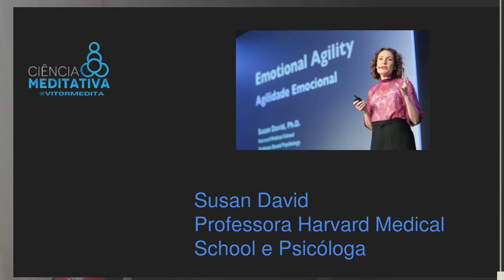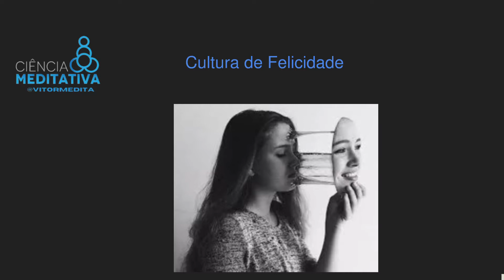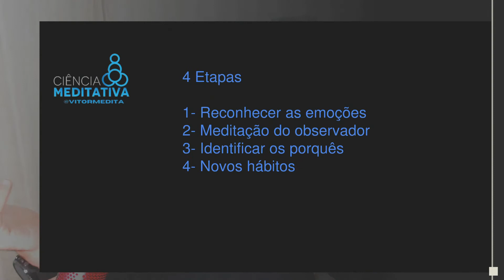O Karma da Felicidade Fingida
Este tipo de felicidade tem consequências no desenvolvimento do indivíduo. Saiba quais processos podem ajudar a evitar as consequências negativas. Livro da psicóloga de Harvard, Agilidade Emocional, dá dicas sobre o tema.

Não deixe de seguir no Instagram, para estar sempre bem informado

O PODER DA MENTE PELA PSICOLOGIA DO YOGA, desenvolva sua capacidade com um dos cursos mais completos do país

Saiba mais sobre a Terapia Online, como funciona o Kaizen da Vida

Ebook gratuito de Vitor Caruso sobre O PODER DE CURA DO YOGA POR HARVARD

Acesse e saiba mais informações sobre os cursos e eventos

Se quiser praticar meditação em casa, temos audiobooks que vão lhe ajudar de forma única e transformadora

Vitor Caruso é o professor de maior referência no Brasil.
Autor do livro Ciência da Excelência, A Dieta do Yoga, e mais 13 livros.
Estudou economia na Universidade de São Paulo, considerado o melhor curso de economia do Brasil.
Aprofundou seus conhecimentos em kaizen na Universidade de Miami, principal centro de trocas das Américas.
Iniciou seu aprofundamento do potencial da mente humana na Universidade da Califórnia, berço da Programação Neurolinguística, dos avanços do uso da hipnose e do desenvolvimento da mente.
Estudou Psicologia na PUC, mas não finalizou o curso para estudar as Psicoterapias do Oriente.

Após anos de experiência como executivo, e a superação de forma extraordinária de um câncer maligno, Vitor trabalhou mais de 10 anos com o Professor Hermógenes, precursor da Yogaterapia no Brasil.
É membro da Associação Internacional de Yogaterapia, tendo seu trabalhado validado por um dos maiores estudiosos do Yoga, Georg Feuerstein.
Recebeu transmissões especiais do Dalai Lama, como a do "Grande Tratado do Caminho da Iluminação".
Foi ordenado na tradição do Zen, pelo principal professor de Mindfulness da história, Thich Nhat Hanh.
Certificado internacionalmente pelo AYRI (Ashtanga Yoga Research Institute) como professor autorizado de Ashtanga Yoga, sendo aluno das séries mais avançadas e é professor assistente de Lino Miele, um dos nomes mais importantes do mundo e uma das maiores referências deste método de Yoga.